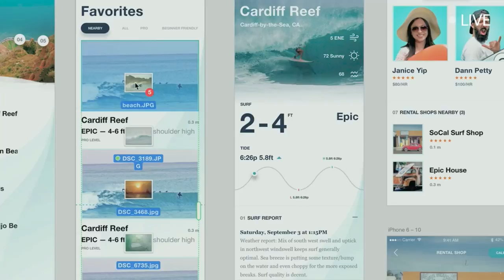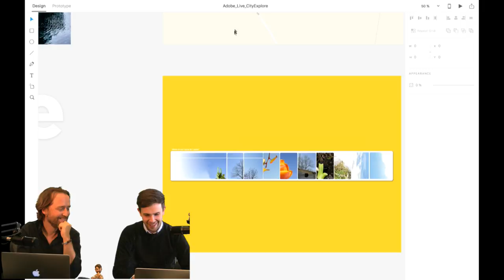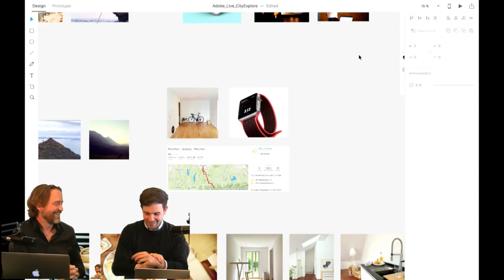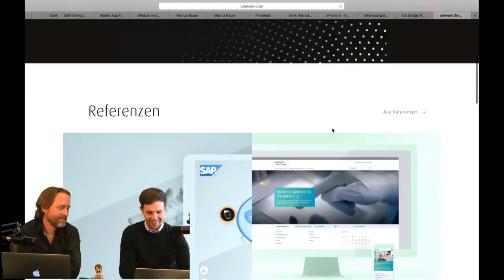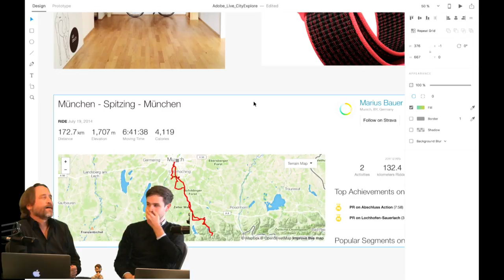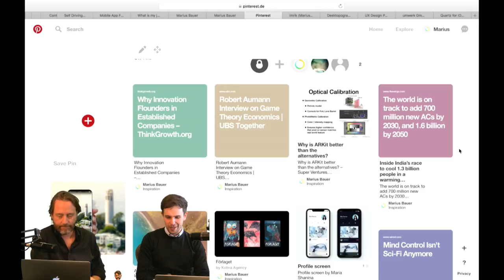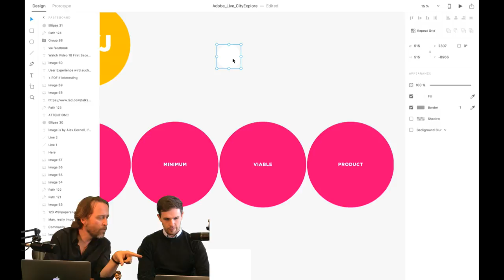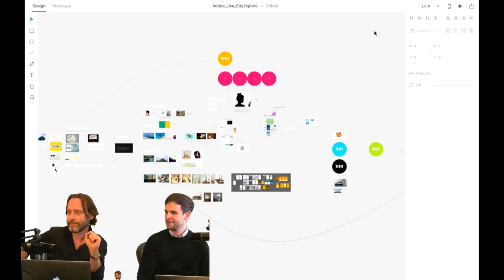Live UX Design mit Marius Bauer - Adobe Live 1/3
Marius Bauer konzentriert sich auf Services und Produkte, bei denen der Mensch im Mittelpunkt steht. Der Interaction / Experience Designer / Illustrator hat für Microsoft, Samsung, Sony, Nokia und andere innovative Auftraggeber gearbeitet. Bei umwerk.com führt er die Kreativabteilung als Schnittpunkt von Design, Consulting und Product Development.

Moderation: Rufus Deuchler